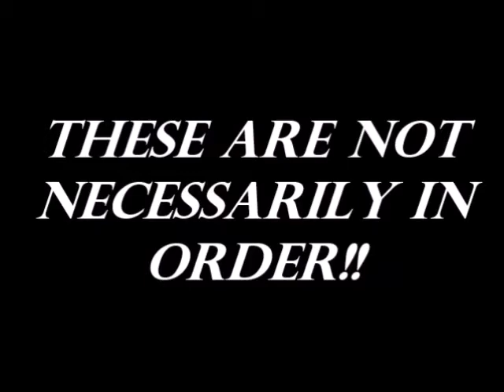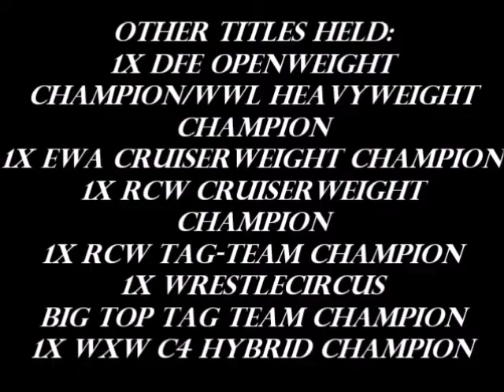Adam Cole's Championship History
I'm enjoying putting these videos together, and it seems that you guys are enjoying watching them!
I decided to do this video as I like Adam Cole & thought it'd be interesting to see what championships he's held!
The information in this video was gathered from the Internet & as far as I'm aware is correct!